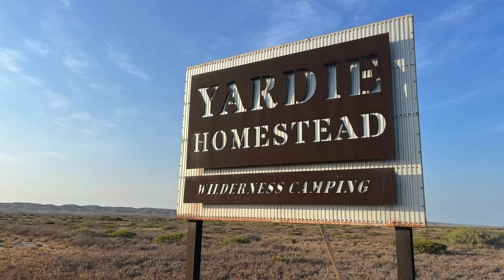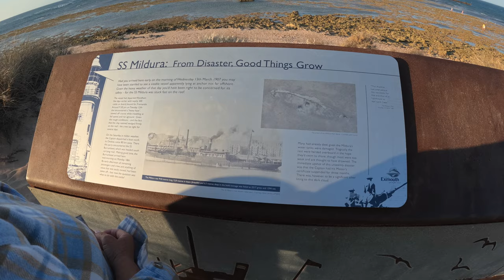eX23exmouth overview Exmouth2023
Overview of two weeks on the cape range peninsula based out of yardie creek homestead caravan park near exmouth